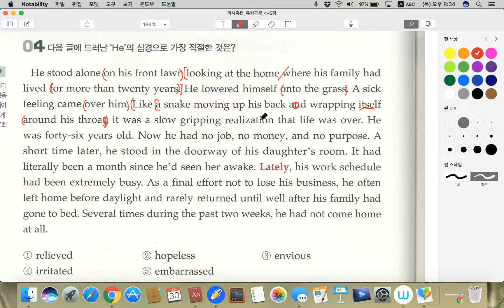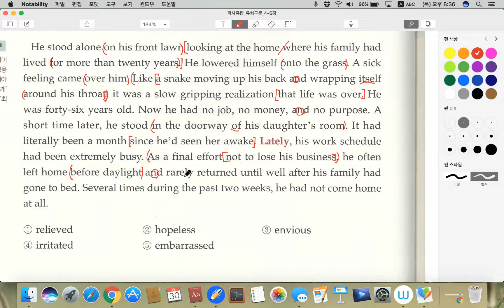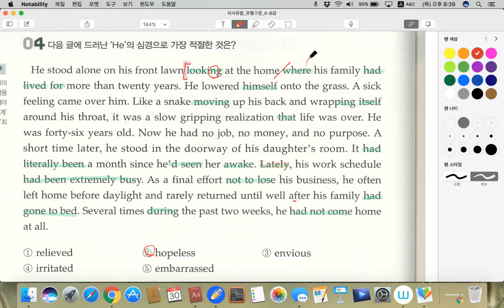파사쥬팝_4강_4번